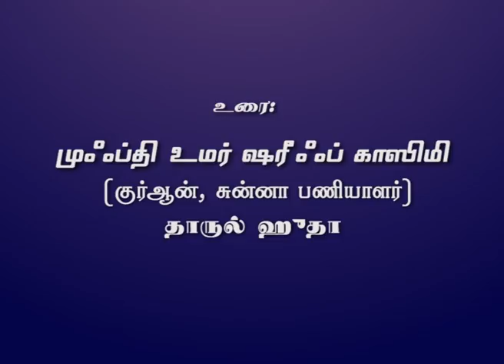367 - தஸ்கியத்துன் நஃப்ஸ் - மனத்தூய்மை (அமர்வு - 2)